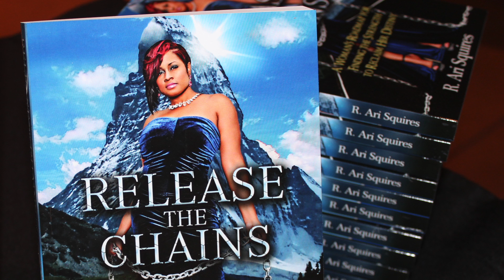Ari Squires Release the Chains Book Launch Event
Over 100 people came out to celebrate the launch of Entrepreneur & Life Coach Ari Squires' debut book "Release The Chains" - A Woman's Roadmap for Finding The Strength to Reclaim Her Destiny. She honored influential leaders in the community who shared riveting testimonies.